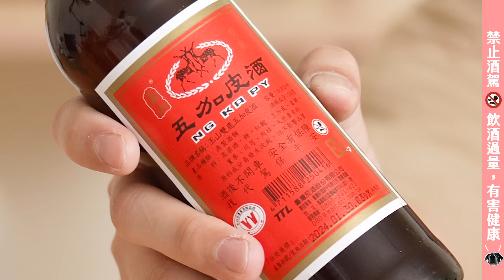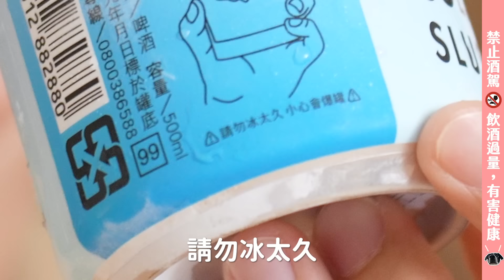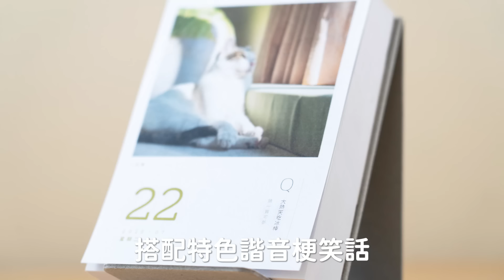果然不應該買啊！！我要暈倒了...超商平常絕對不會買的酒！【腦波弱開箱】EP151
這些酒濃度也太高了吧!!!😱😵‍💫🥂

2025好味貓日曆❗早鳥超划算啦～

 🎊2025解開束縛貓日曆🎊
這次與好味Podcast聯名
每天都有貓咪陪伴你～
上班日還搭配特色諧音梗
開啟快樂的一天❤️

超推薦以秋葵為主角的【真愛秋葵組】
和豐富辦公室小物【華麗收藏組】

9/5前 🔥早鳥價 最優惠唷！
前3000組日曆贈品已送完啦～

大家快去看看吧！